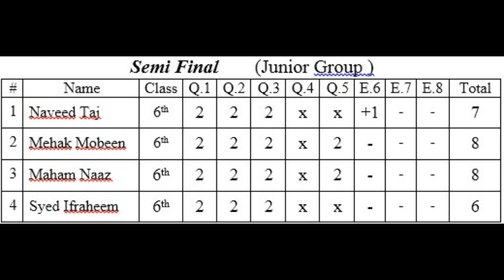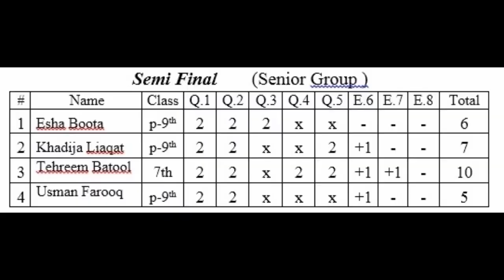Quran Quiz Competition Semi Final Senior I Quran Knowledge part 3 I International School Function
International School of English, ISE Raiwind Function,